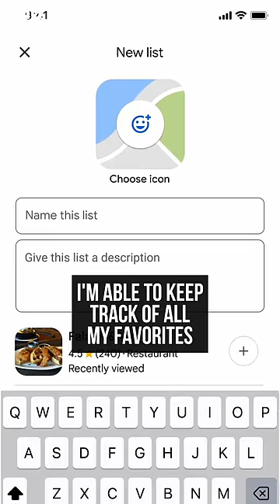My Favorite Thing About New York City and Google Maps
Executive Producer: Doctor Mike
Production Director and Editor: Dan Owens
Managing Editor and Producer: Sam Bowers
Editor and Designer: Caroline Weigum
Editor: Juan Carlos Zuniga